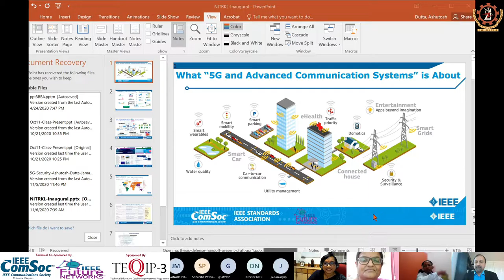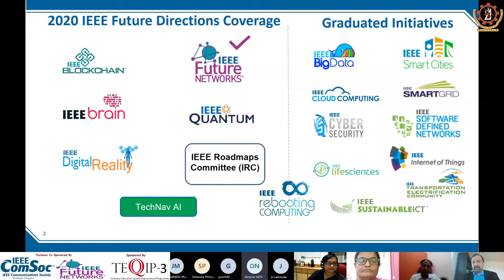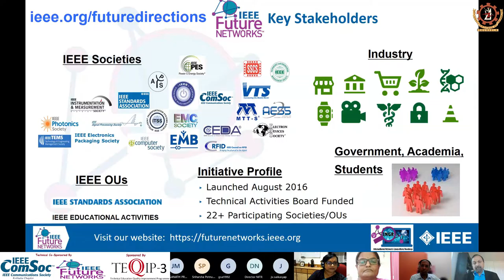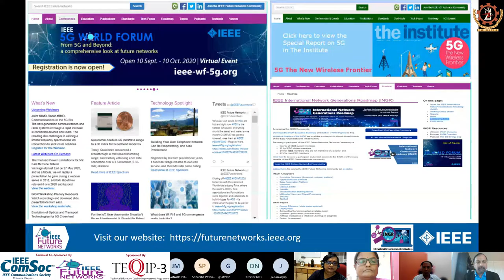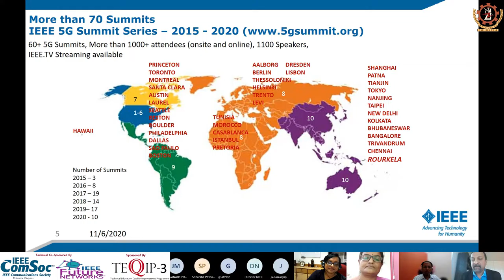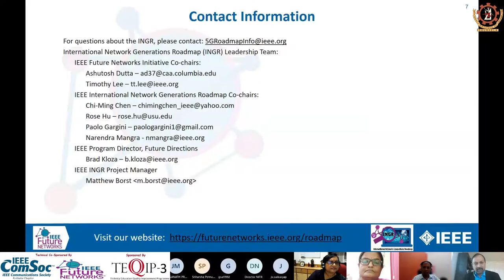Inaugural Function of Futuristic Wireless Communication and IoT–5G and Beyond (FWCI5GB-2020).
Inaugural Function of Futuristic Wireless Communication and IoT–5G and Beyond (FWCI5GB-2020), NIT Rourkela, Odisha, India.

Speakers of Inaugural Function are as follows:
1. Prof. Dipti Patra, HOD, Electrical Engineering, NIT Rourkela.
2. Prof. Ashutosh Dutta, Fellow IEEE, IEEE Communications Society Distinguished Lecturer, Founding Co-Chair for IEEE 5G Initiative, USA, Johns Hopkins University, USA.
3. Prof. Iti Saha Misra, Vice-Chairman,IEEE Kolkata Section, Comsoc Chapter Chair 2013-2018, Jadavpur University Kolkata, and
4. Prof. Animesh Biswas, DIrector, NIT Rourkela.

Course Overview:
5G   is   the   next   generation   wireless   communication   and network  that enables  innovation  and  supports  progressive change  across  all  verticals  of  industries  and society  at  large. The forecast for future 10 years’ traffic demand illustrates an increase in 1000 scales and more than 100 billion connections of  Internet  of  Things.  This  foists  a  big  challenge for  future mobile  communication  technology  beyond  year  2020.  5G  & beyond    have  the potential  to  enable  fundamentally  new applications, industries, and business models and dramatically  improve  quality  of  life  around  the  world  via unprecedented use of high data-rate instantaneous communications,  low  latency,  and  massive  connectivity for new  applications  such  as  eHealth,  intelligent  transportation, autonomous  vehicles,  smart  cities,  smart  homes, Industrial IoT,  smart  grid,  terahertz  communicationetc.  With  growing IoT  needs,   networking   should   be ubiquitous,   energy   and spectrum   efficient,   ensure   quality   of   service   (QoS)   and adequately   secured. Further,the   congregation   of   5G   and artificial   intelligence   (AI)   isexpected   to accelerate   the adoption of Industry 4.0.

 Topics to be covered:
1. 5G New Radio concepts& standardization
2. Radio accesstechnologies  for 5G
3. Network layer Architecture for 5G/IoT connectivity
4. Network Slicing for 5G and Beyond MAC Layer
5. 5G Challenges and Enabling Technologies
6. 5G Security –Opportunities & Challenges
7. IoT applications of WSN on 5G infrastructure
8. Machine learning for 5G and beyond
9. Cognitive Radio applications in 5G
10. THz Communication Technologies
11. Future 6G Wireless
12. 5G system simulation using System View and prototyping with SDR platform